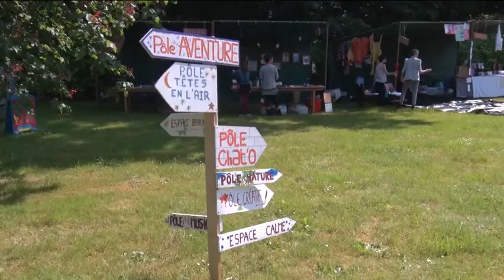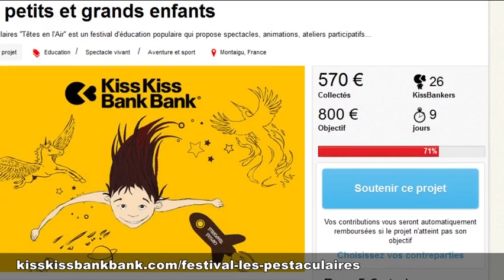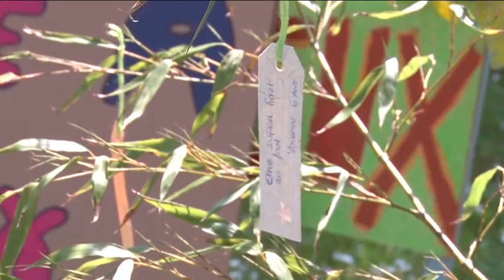Les Pestaculaires - Édition 2016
Montaigu